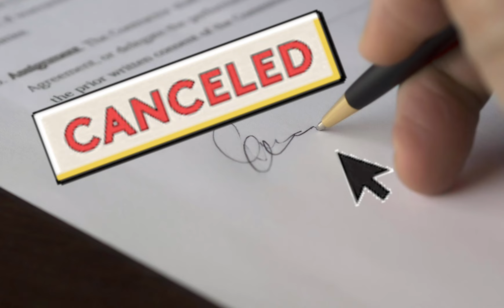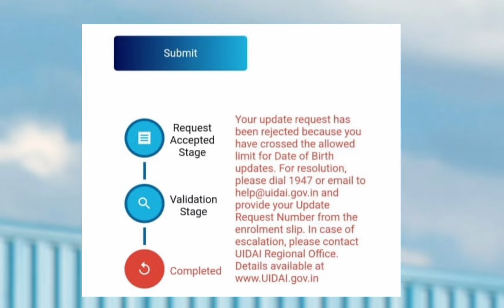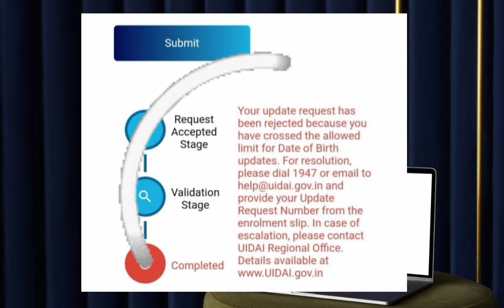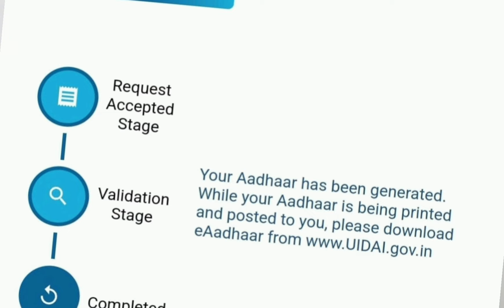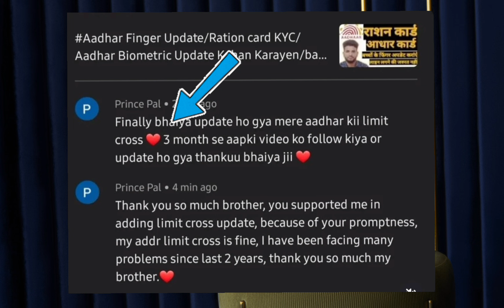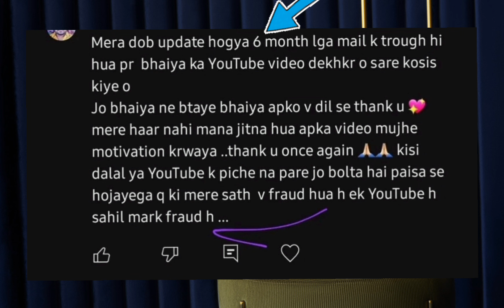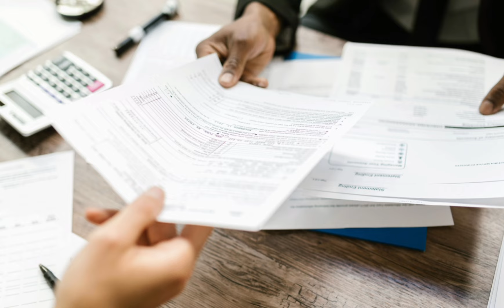Aadhar Card Limit Cross#SDM Order Online/Post Kaise Karen/Mail Aur Post Aadhar Office Kaise Bhejen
नमस्कार सभी को आज का वीडियो बहुत अच्छा है लिमिट क्रास आधार अपडेट मे
आप लोग मेल और पोस्ट करते है उस से कितने दिन मे अपडेट होता है और क्या है नया अपडेट लिमिट क्रास मे